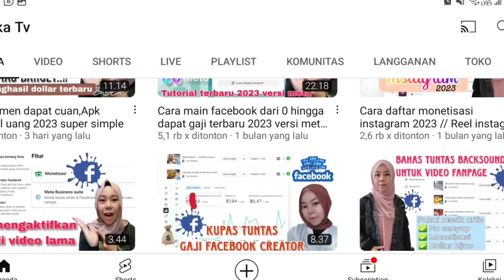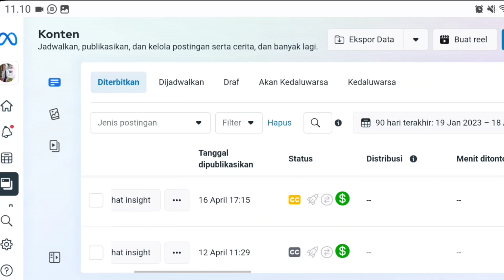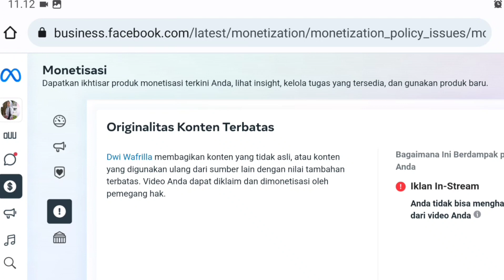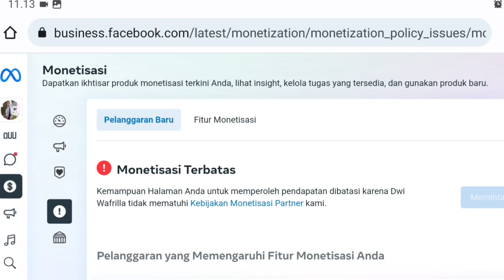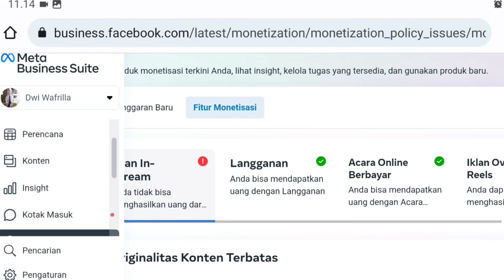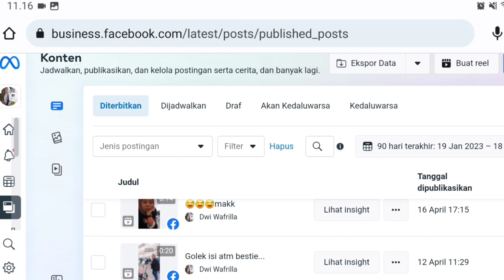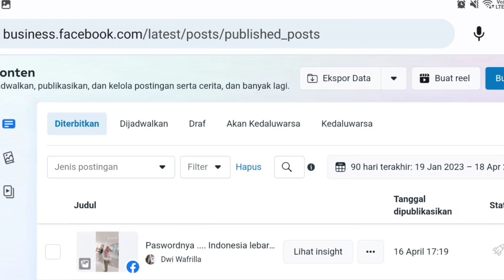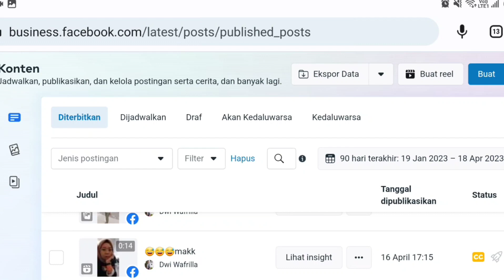Fanpage kena OKT merah tetap berpenghasilan // Facebook Creator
Hai sahabat eka.
Semangat banget ya jika tau cara main facebook dapat gaji terbaru tanpa fanpage.Karena fitur ini lebih mudah dan lebih bersahabat untuk pemula.